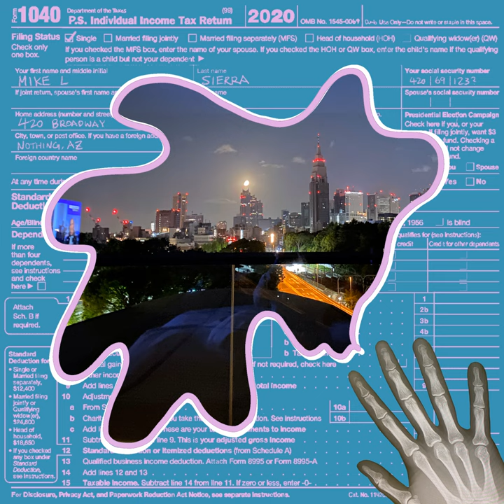So Real feat. Nicholas Ryan Gant & Suede Jury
So Real feat. Nicholas Ryan Gant & Suede Jury · mabanua